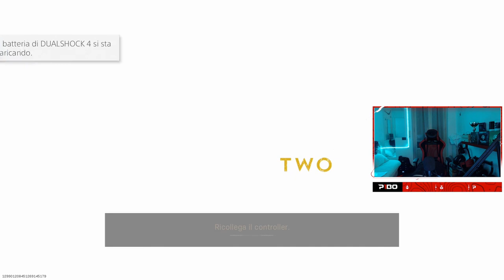CHEATTA PALESE 😄 - WARZONE ITA